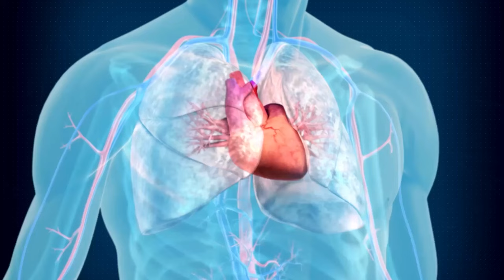How To Practice Holotropic Breathing For Self-Healing | Flourish Healthfully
Join us on a transformative journey with holotropic breathing. This video delves into the powerful technique of holotropic breathwork, exploring its benefits for deep inner healing and transformation.

Learn how this unique form of breathing can unlock your potential and profoundly change your mental and physical well-being. Join us to discover the healing power of breath and how it can positively impact your life.

✨Transform Your Body with Nature's Secret: Puravive's Exotic Blend for Effective Weight Loss

This video is about How To Practice Holotropic Breathing For Self-Healing. But It also covers the following topics:

How To Do Holotropic Breathing
Benefits Of Holotropic Breathing
Holotropic Therapy Guide

Video Title:   How To Practice Holotropic Breathing For Self-Healing | Flourish Healthfully

✅  About Flourish Healthfully.

Welcome to Flourish Healthfully! Embark on a unique journey towards unconventional health and wellness with us. Here, we dive into innovative approaches, holistic insights, and out-of-the-box practices that empower you to achieve vibrant well-being.

From mind-expanding meditation techniques to offbeat nutrition strategies, we're your guide to exploring uncharted paths to a healthier and more balanced life.

~Andy & Jay~